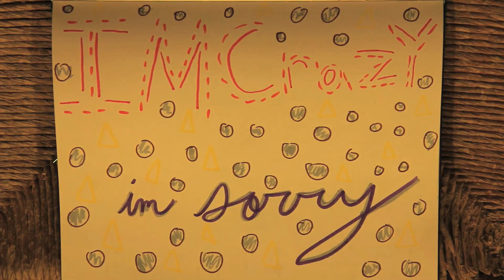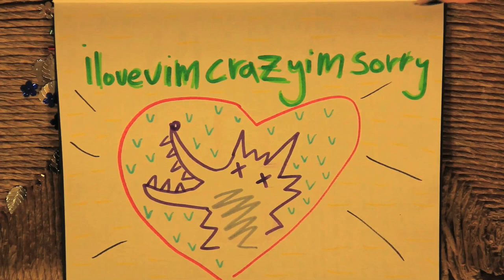FIELD MEDIC - iloveuimcrazyimsorry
the title track of Field Medic's new EP out VALENTINES DAY 2015 on SUNROOM RECORDZ & SALON

the first half of a double ep release, the second half "ME, MY GIBBERISH, & THE MOON" will be released 2/24/2015

filmed in one shot
all illustrations by kevin patrick
camera by trace cox

$RZ&$